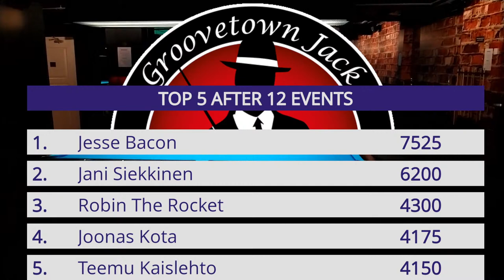Groovetown Jack Mar 31 Sunday 9 Ball Live With Guests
Live pool from Groovetown Jack in Helsinki, Finland. Additional commentary by New York jari and Daniel.

0:00:00 - starting rituals
0:02:03 - Goxhaj vs Kuusisto - one loss side 2nd round
1:14:03 - Goxhaj vs Saarti - one loss side qualification
1:43:02 - Daniel has joined the chat
1:49:22 - Snellman vs Juva - last 8 w/ Daniel
2:52:50 - Goxhaj vs Kota - semifinal
3:43:10 - Daniel interviews Joonas Kota
3:49:30 - Juva vs Raudas - semifinal
4:27:25 - Juva vs Kota - final w/ English commentary by Daniel and NY Jari
5:50:20 - Results and standings